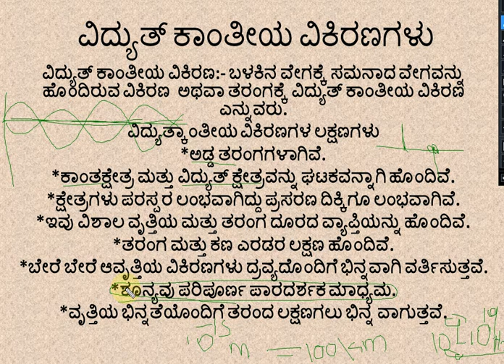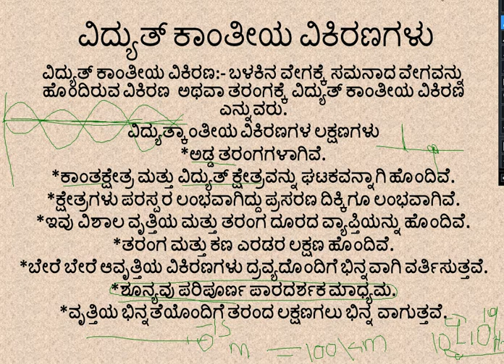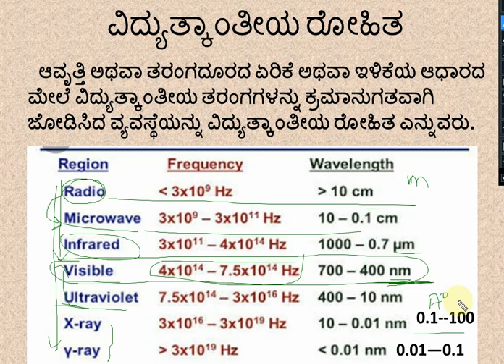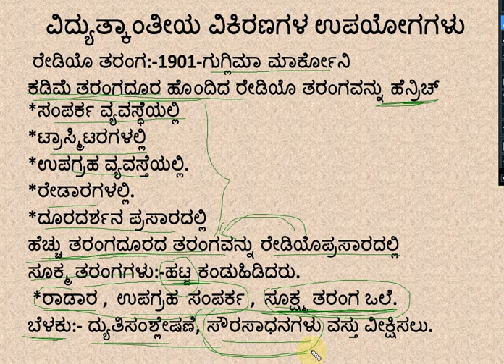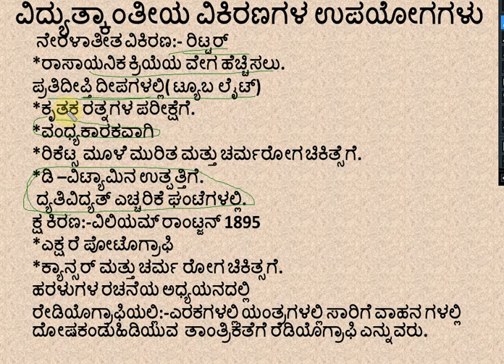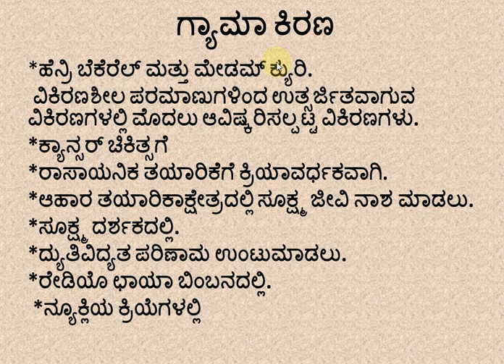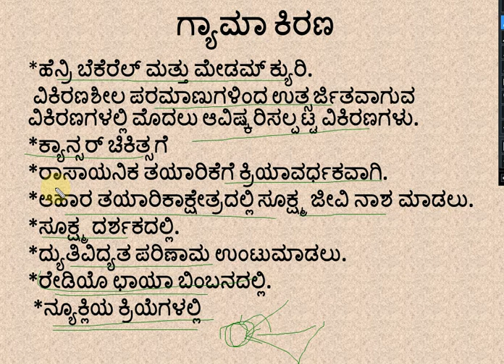ELECTROMAGNETIC WAWES (compitative physics 18)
Discovery and uses of all electromgnetic wawes in kannad